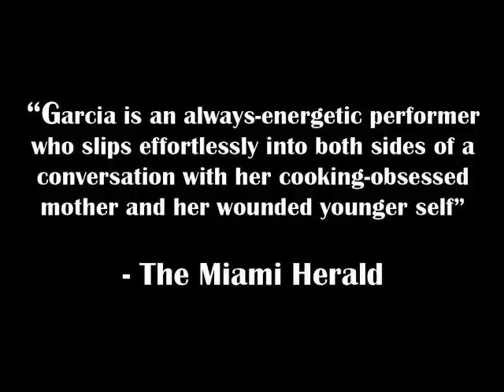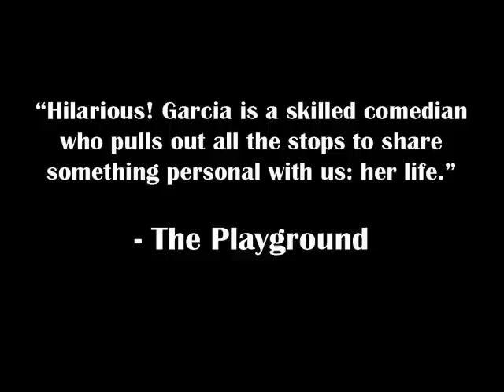Do You Speak Mexican?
Elena Maria Garcia stars in her original one person show "Do You Speak Mexican" at the Pelican Theatre, January 2010.